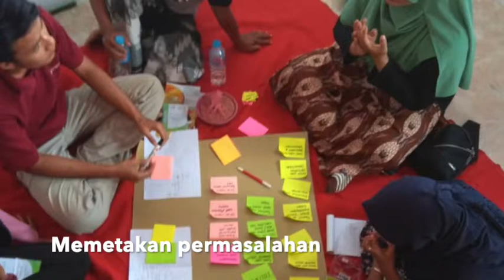Relawan Riset Peneleh 6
Kegiatan Relawan Riset Peneleh 6 diadakan di Desa Aeng Panas, Sumenep, Madura tanggal 6-8 September 2019.  Acara yang diikuti lebih kurang 50 peserta ini bertujuan menggali potensi gula siwalan.